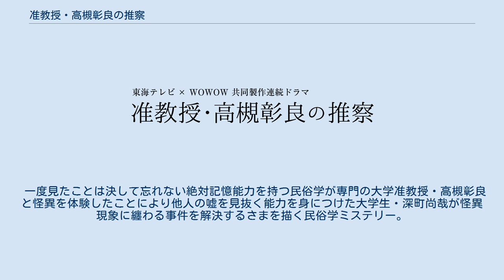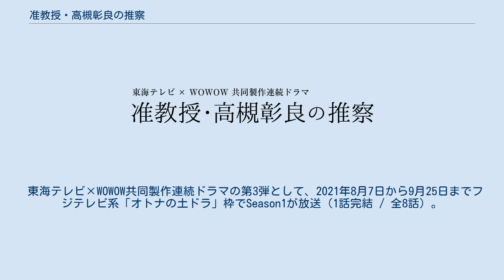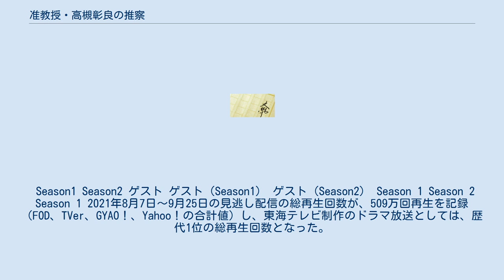准教授・高槻彰良の推察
『准教授・高槻彰良の推察』（じゅんきょうじゅ・たかつきあきらのすいさつ）は、澤村御影による推理小説シリーズ、およびそれを原作とした相尾灯自の漫画作品。
2021年7月時点で電子版を含めたシリーズ累計発行部数は25万部を突破している。
 東海テレビ×WOWOW共同製作連続ドラマとしてテレビドラマ化され、2021年8月からSeason 1、同年10月からSeason 2が放送予定。
 一度見たことは決して忘れない絶対記憶能力を持つ民俗学が専門の大学准教授・高槻彰良と怪異を体験したことにより他人の嘘を見抜く能力を身につけた大学生・深町尚哉が怪異現象に纏わる事件を解決するさまを描く民俗学ミステリー。
 8年前、怪しげな夏祭りに迷い込んだことがきっかけで、人の嘘を見抜く能力を持ってしまった青年・深町尚哉は、周囲と距離を置いて過ごしていたが、ある日大学准教授・高槻彰良との出会いを機に、怪異現象にまつわる事件に、巻き込まれることになる。
 東海テレビ×WOWOW共同製作連続ドラマの第3弾として、2021年8月7日から9月25日までフジテレビ系「オトナの土ドラ」枠でSeason1が放送（1話完結 / 全8話）。
さらに同年10月10日からSeason2がWOWOWプライムで放送。
主演は本作が単独での連続ドラマ初主演となる伊野尾慧。
 Season1 Season2 ゲスト ゲスト（Season1） ゲスト（Season2） Season 1 Season 2 Season 1 2021年8月7日～9月25日の見逃し配信の総再生回数が、509万回再生を記録（FOD、TVer、GYAO！、Yahoo！の合計値）し、東海テレビ制作のドラマ放送としては、歴代1位の総再生回数となった。